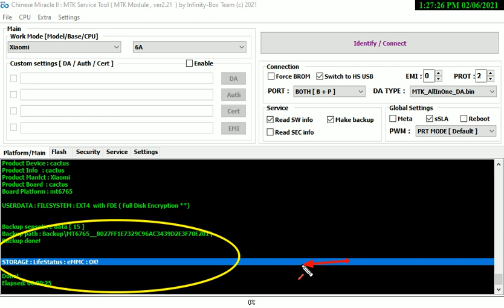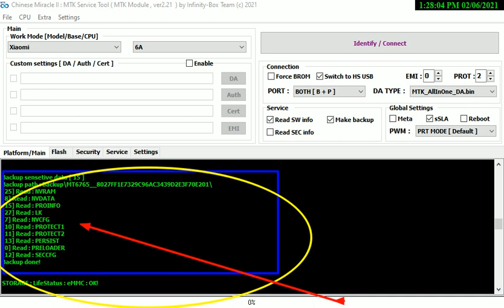Mi 6A Cheack Securty Data In Emmc With Infinity CM2 Very Easy